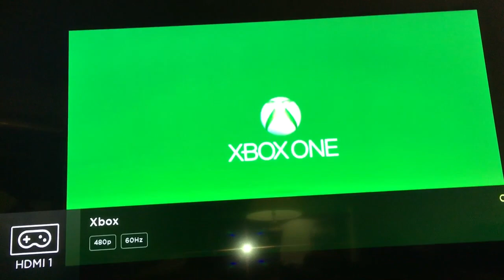Xbox One X Low Resolution Mode / Fix No Signal / Black Screen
Reset your display settings. Here's how:

If there's a disc in the Xbox One console, eject it.

On the console, press and hold the Xbox button for five seconds to turn off the console.

Press and hold the Xbox button and the Eject button until you hear a beep to turn on the console. You will hear one beep right away and a second beep 10 seconds later. The power light will flash on before the second beep. DO NOT LET GO until the second beep occurs.

Note This will boot your console in low resolution mode 640 × 480. To reset this setting, go to System Settings in the guide, select Display & sounds, Video options, and then TV Resolution.